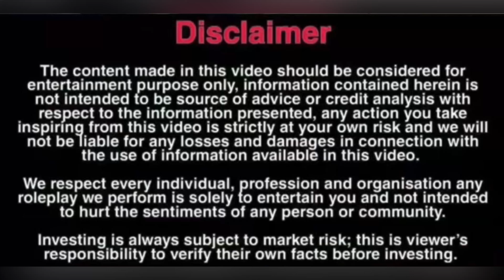pregnent (प्रेग्नेंट)😱लड़की ने झूठा ब्लेम लगा कर लड़के को फ़साने की कोशिस की तभी हुआ कुछ ऐसा 😱😱।